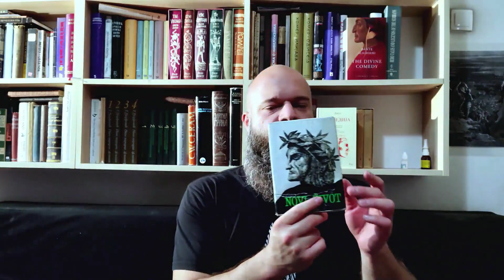Utisci o Danteovim delima na narodnom jeziku: ''Vita Nuova'' i ''Gozba''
"Vita Nuova" i "Gozba" dva su Danteova dela pisana narodnim jezikom, jer je smatrao da jedino na taj način će do svih onih koji budu to hteli, a nemaju akademsko obrazovanje, moći da dopre ono što je on imao da im poruči.

"VIta Nuova" ima autobiografske elemente, dok je "Gozba" splet filozofskih rasprava.

00:00 Uvod
00:07 Vita Nuova
16:02 Gozba